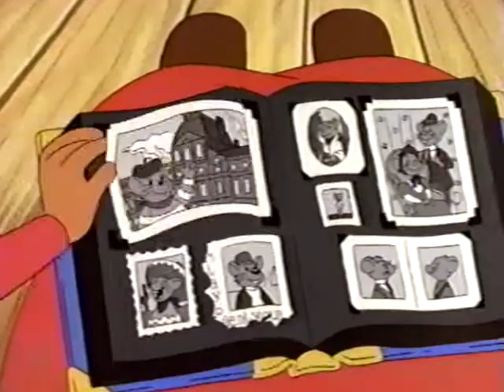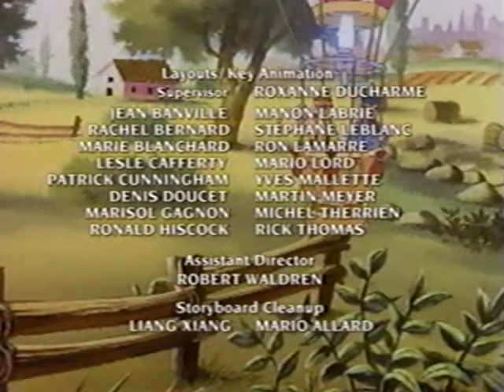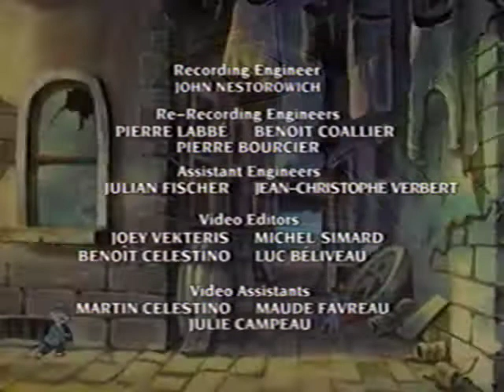The Country Mouse and the City Mouse Adventures - Those Amazing Mice in Their Flying Machines